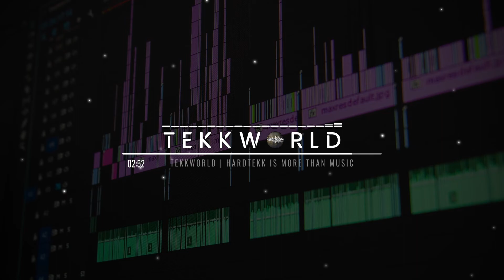DizZzy - Vergangenheit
► ]Pool053][TeKKWorld[ ◄

►Zertekkt Recordz◄

►DKC_Pictures ◄